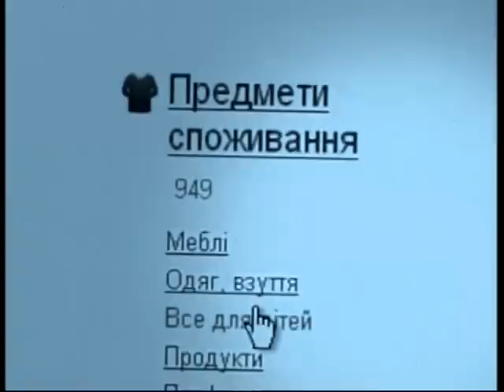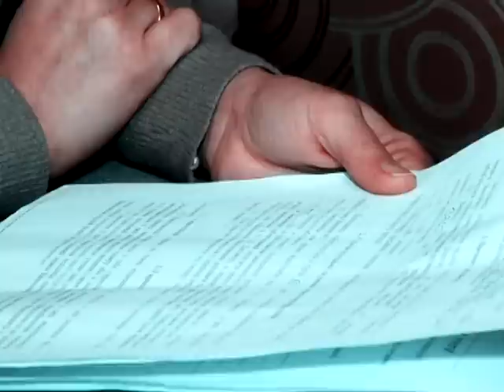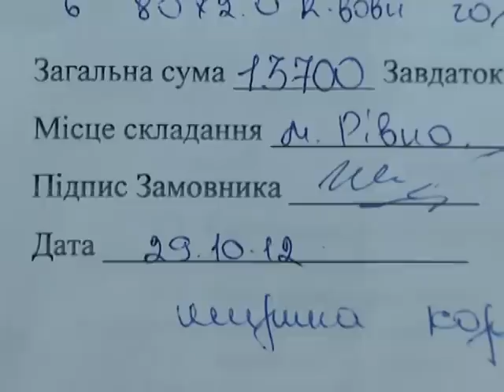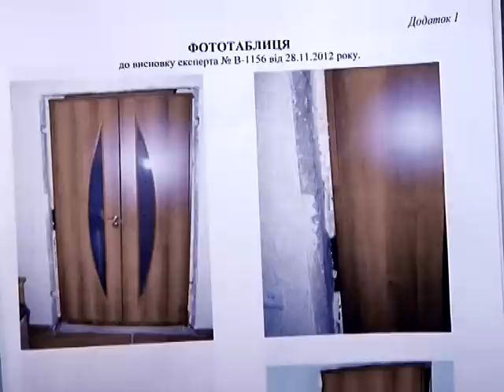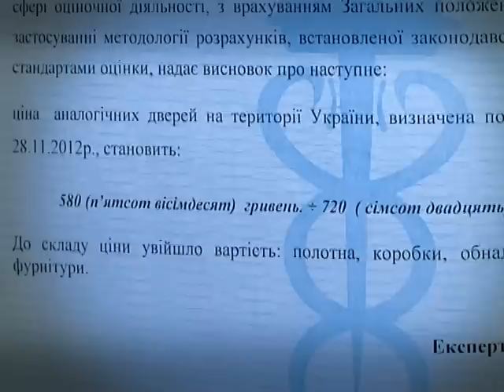GrupaRiziku 12 12 27 12m 55s Brakovani Dveri out